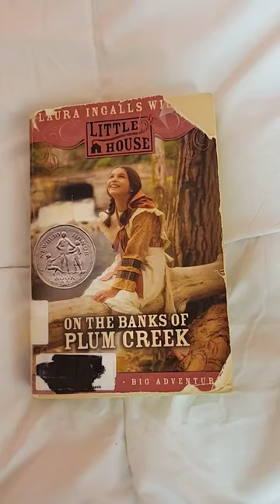Prettiest book cover challenge